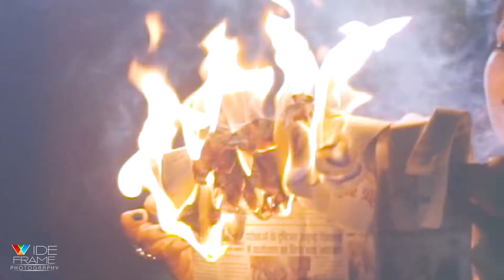Raatan lambiyan Best Pre Wedding Shoot 2022